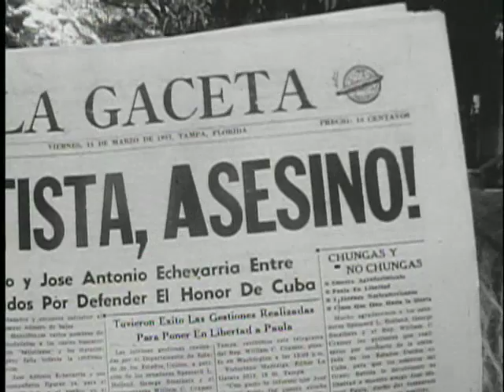Cuban Exiles in Tampa 1957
WTVT-TV correspondent Roger Sharp reports on the reaction of Cuban exiles living in Tampa to the March 12, 1957, attack on Fulgencio Batista's presidential palace by Fidel Castro's revolutionaries.